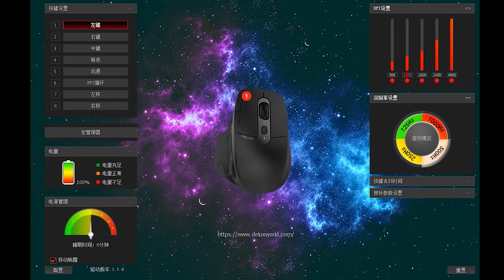New 𝘼𝙙𝙫𝙖𝙣𝙘𝙚𝙙 𝘾𝙤𝙢𝙥𝙪𝙩𝙞𝙣𝙜 𝙎𝙚𝙧𝙞𝙚𝙨--M912 Multi-functional Office Mouse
Know Your Mouse More
🌾-With OLED Screen Display
🌾-Multi-device Connection. Multi-OS Compatibility.
🌾-Tri-Mode Connection(2.4G+BT+Wired)
🌾-Adjustable 4000 DPI

Meet High Performance and Comfy.